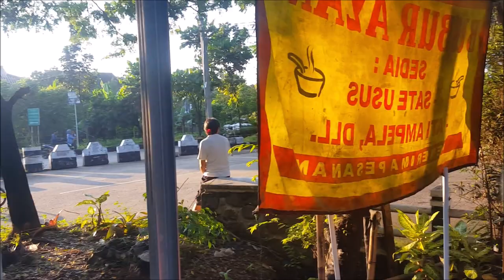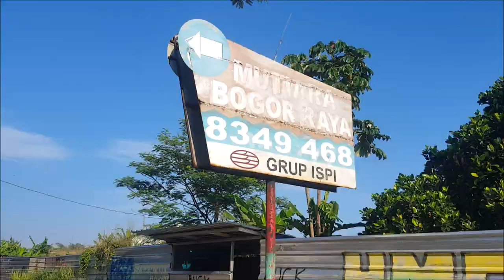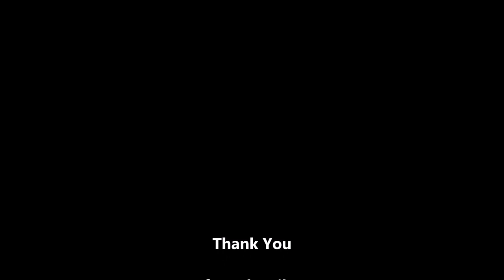Jalan pagi ke Summarecon di Bogor bersama teman sekolah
Masa kini semakin susah lokasi untuk orang-orang melakukan aktifitas olahraga jalan di pagi hari.
Di timur kota Bogor ada area yang baik untuk jalan dan disanalah kami pergi.